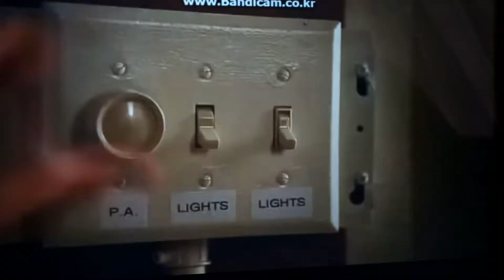🎶they found a clue come a long find they songs as shouldn't we found vision to me 🎵🎶